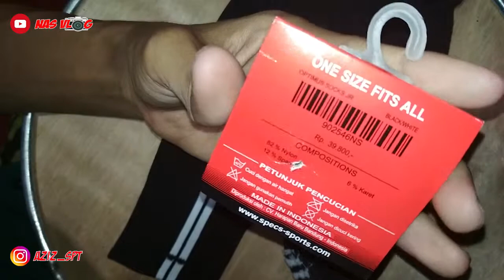Unboxing dan review Kaos Kaki Bola Futsal Specs Optimus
Unboxing kaos kaki futsal atau sepak bola panjang asli dan original dan review Kaos Kaki Bola Futsal Specs Optimus  socks